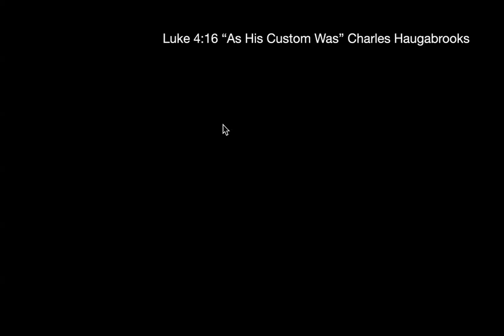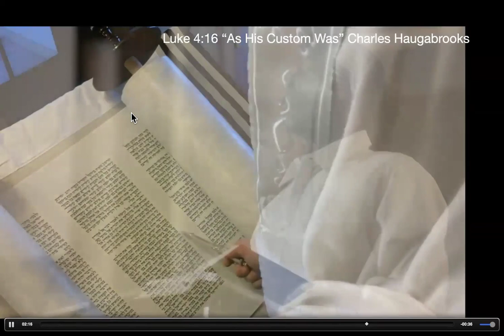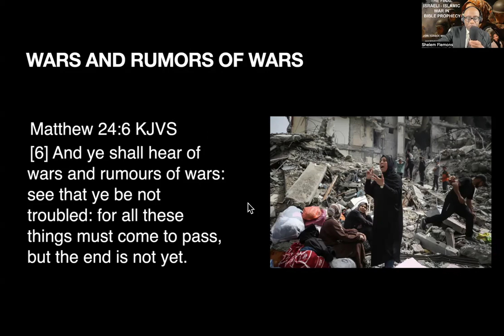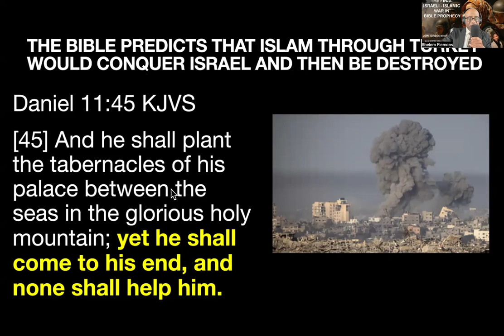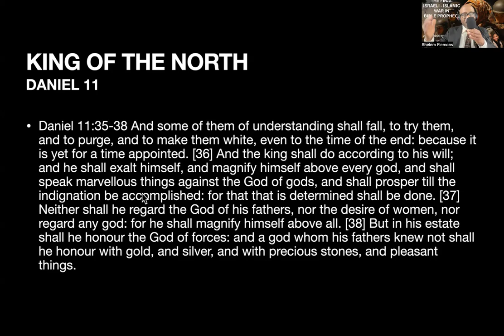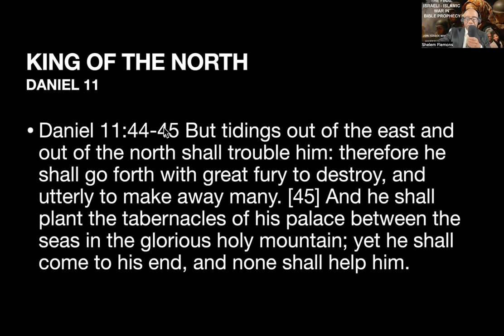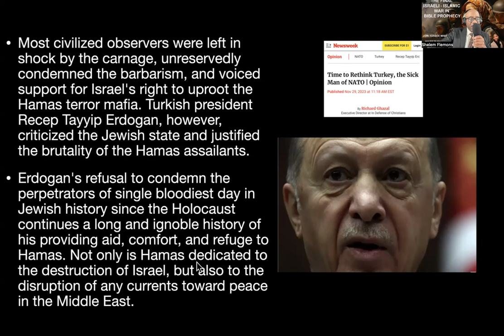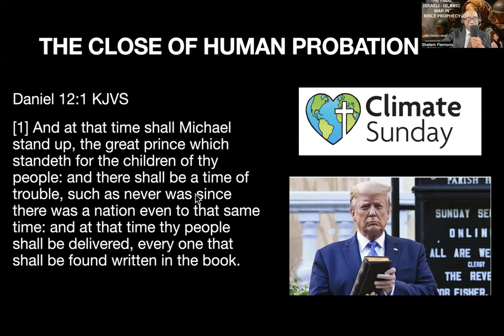The Final Israeli Islamic War in Bible Prophecy